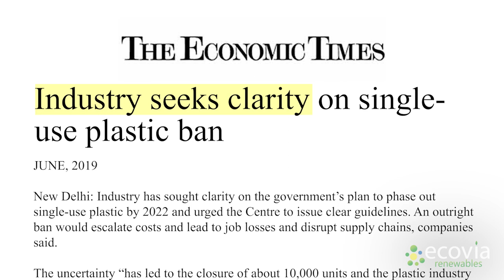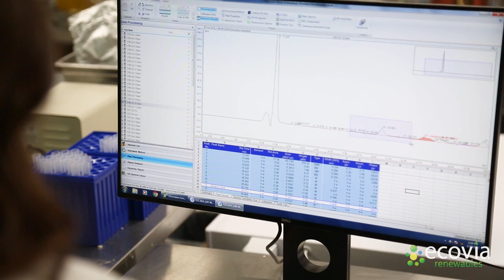Ecovia Renewables: Biobased & Biodegradable SAPs for Diapers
Based in Ann Arbor, Michigan, Ecovia Renewables is an R&D-stage biotechnology company developing a proprietary bioprocess and chemistry platform for creating high-performing, eco-friendly ingredients and materials called Ecovia Biopolymers. They are biobased and biodegradable alternatives to conventional acrylate and acrylamide polymers and can be used as super-absorbents for consumer care products and as cosmetics excipients, among many other applications.